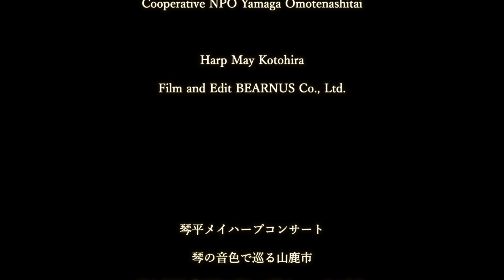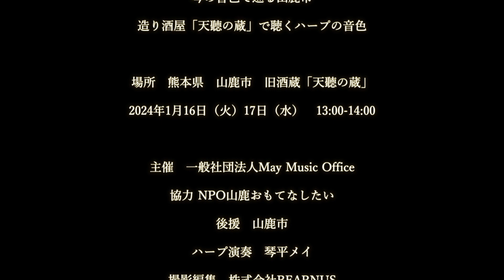Japanese song for spring / Harp music with the view of Yamaga city in Kumamoto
May Kotohira Harp Concert
Trip to Yamaga city with harp sounds
Old sake brewery  Tencho no Kura hall

Venue
Yamaga city in Kumamoto prefecture
16-17st Dec 13:00-14:00

Organized by May Music Office
Supported Yamaga city
Cooperative NPO Yamaga Omotenashitai

Film and Edit BEARNUS Co., Ltd.

Trip to the Nature in Shirakawa city with Harp Sound
Support Shirakawa city
Harp May Kotohira
Film and Edit Toshimi Chiba/Designs TKD design office